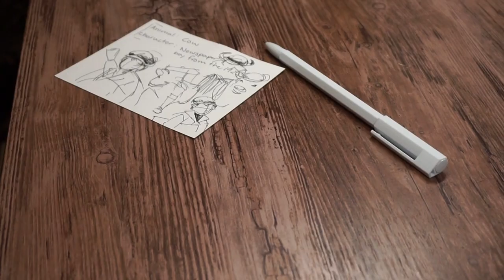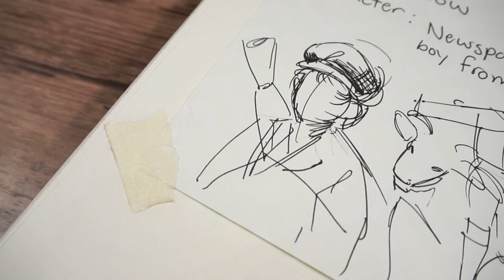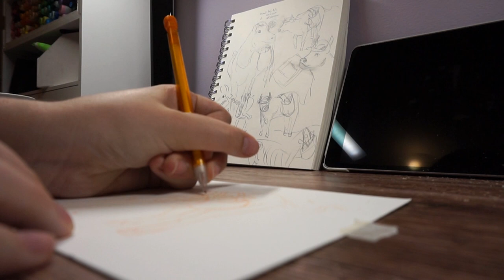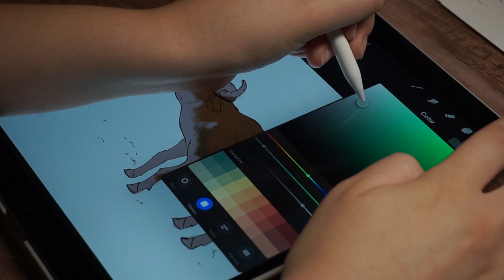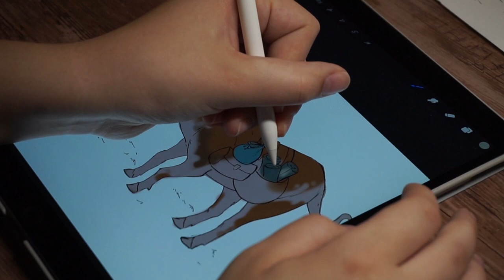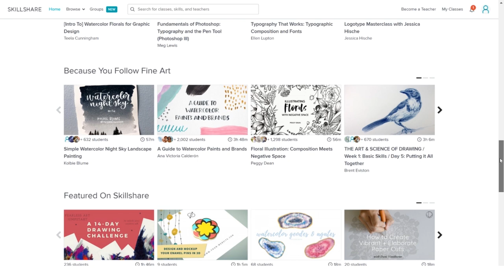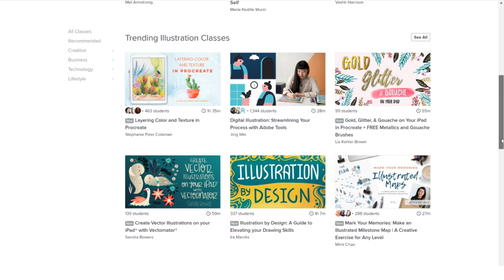Designing a Backpack Cow // Animal Character Design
I hope you enjoyed seeing me design a random animal character! Using watercolour is always a lot of fun.